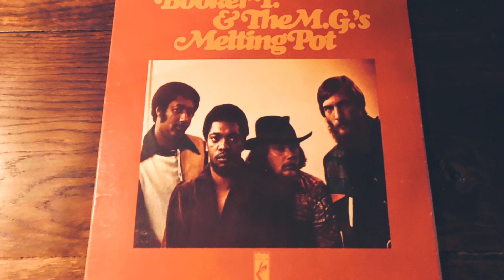BOOKER T. & THE M.G.S -"L.A. Jazz Song" SOUL/FUNK ソウル/ファンク(vinyl record)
1940年代から1970年代の音楽が好きなんです。

今回は、ブッカー・T&ザ・MG'sのL.A. Jazz Songです。

ブッカー・T&ザ・MG'sは、アメリカ合衆国南部テネシー州メンフィスにて結成されたソウル/R&Bのインストゥルメンタル・グループ。 「ローリング・ストーンの選ぶ歴史上最も偉大な100組のアーティスト」において第93位。(ウィキペディアより)
この曲は、71年にリリースされたアルバム『Melting Pot』より、展開が面白いファンクです。